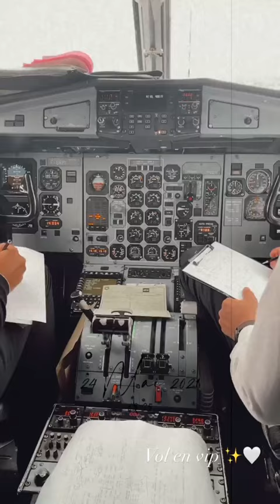HILONA GOS - 24 Mai 2021